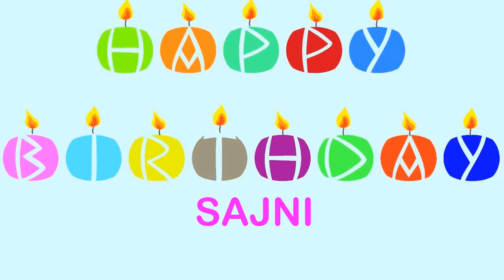Sajni Happy Birthday Wishes & Mensajes